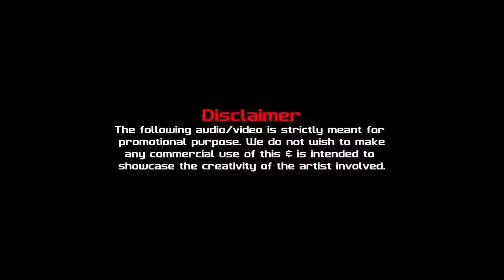bollywood best songs mashups 2021❤️❤️❤️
feel love❤️❤️